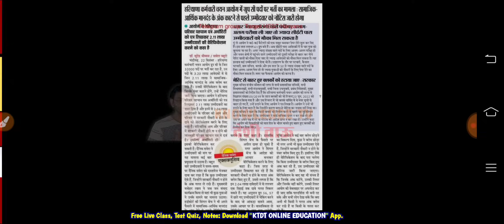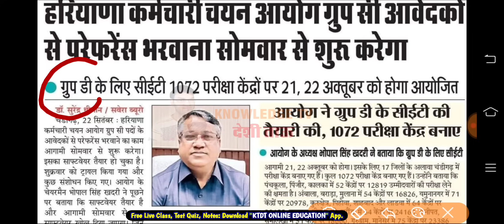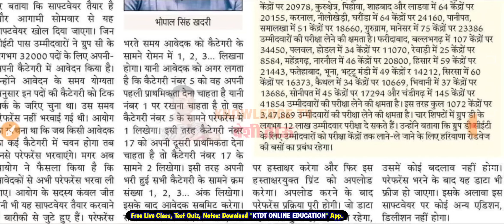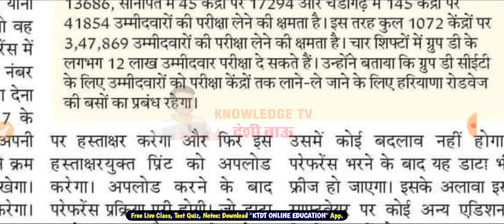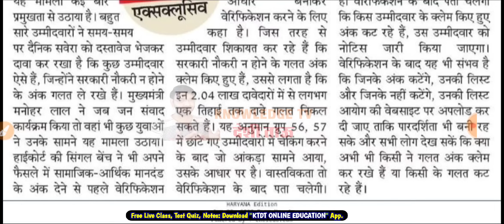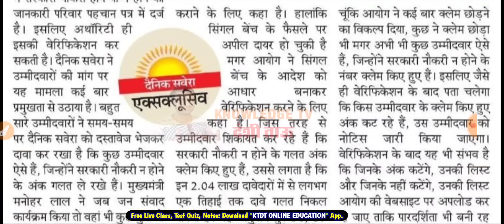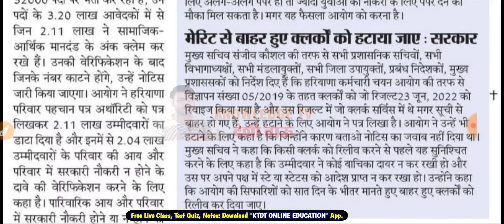HSSC CET Breaking News - Group C and Group D Bharti Special - Post Preference, Extra Marks, Exam